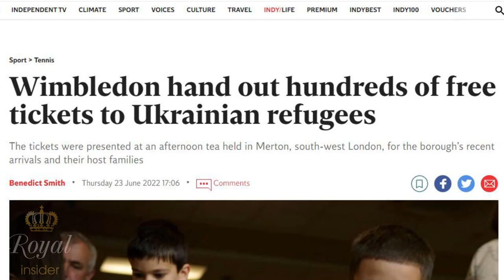Catherine makes super cute gesture to parents in stand at Wimbledon - Royal Insider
Kate Middleton and Prince William giggled as Carole Middleton stuck tongue out at them at Wimbledon 2022. Kate's mother was sitting near the couple in the Royal Box at Centre Court along side her husband Michael Middleton. The couple were joined by Kate's parents for the match between Novak Djokovic and Jannik Sinner.